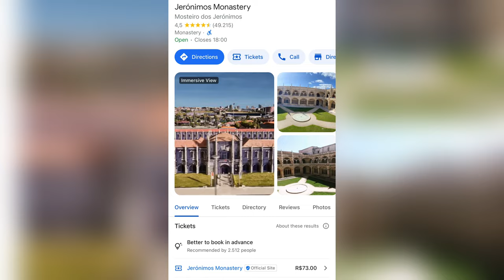Explorando a Torre de Belém e Suas Maravilhas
Neste vídeo de 4 minutos, faço um passeio incrível pela icônica Torre de Belém, um dos monumentos mais famosos de Lisboa, Portugal. Começamos nossa jornada admirando a impressionante arquitetura da torre, um verdadeiro símbolo da Era dos Descobrimentos. Em seguida, caminhamos até o majestoso Padrão dos Descobrimentos, onde homenageamos os grandes navegadores portugueses.

Não paramos por aí! Exploramos a pitoresca marina, cheia de barcos e com uma vista espetacular do rio Tejo. Também visitamos o histórico Mosteiro dos Jerónimos, uma obra-prima do estilo manuelino, e finalizamos nosso tour no fascinante Museu de Marinha, que celebra a rica história naval de Portugal.

Junte-se a mim nesta viagem pela história e beleza de Lisboa.

BEM VINDO ao meu canal  pode se inscrever pra me ajudar? Só clicar no botão vermelho ao lado do meu nome

Tem vídeo quase todo dia no canal então se inscreve ai 😽 o melhor jeito de entrar em contato comigo e pelo meu instagram :)